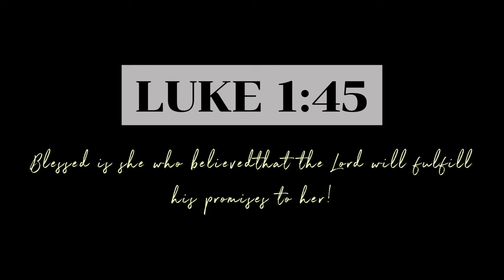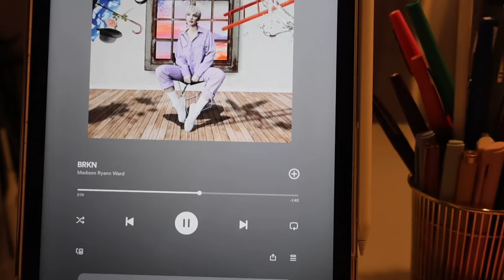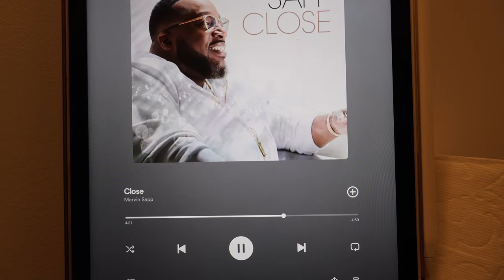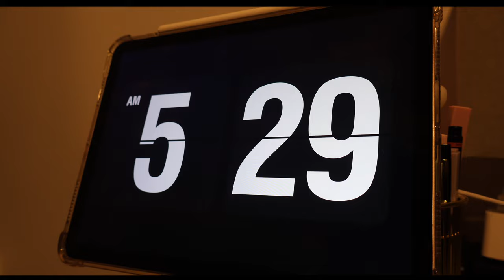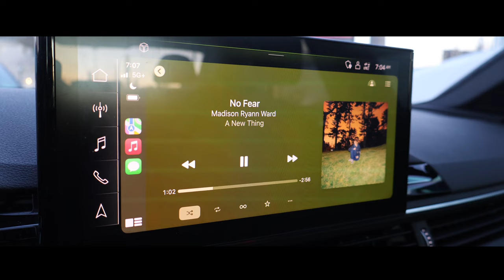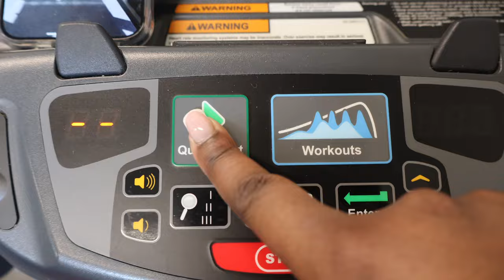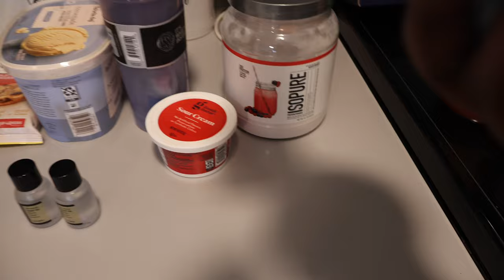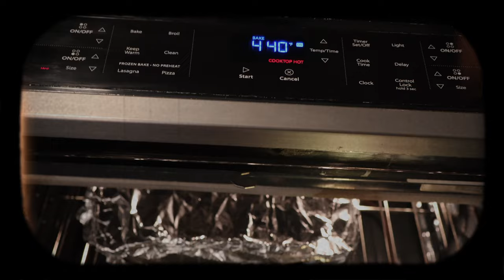VLOG: CONSISTENT WEIGHT LOSS HABITS + SLEEPY GIRL MOCKTAIL + '24 MORNING ROUTINE & SO MUCH MORE!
Hey BratBabes! Welcome to another vloggy vloggggg. Another hr long, just like ya like it :). Sorry I'm late.. like I said in the video, once I'm settled into my new place I will be able to post on a consistent schedule.. Don't forget we'll be doing a giveaway at 20k subbiessss!

CHART WELL TO AVOID JAIL AMAZON BOOK:

Amazon storefront: